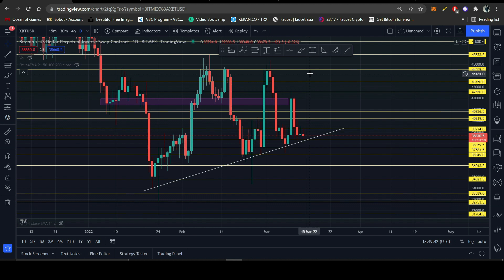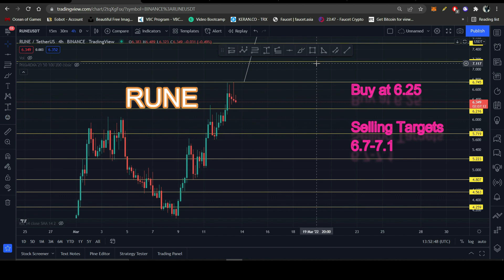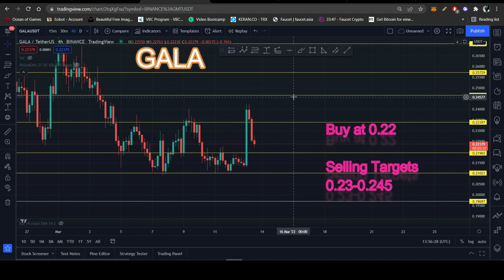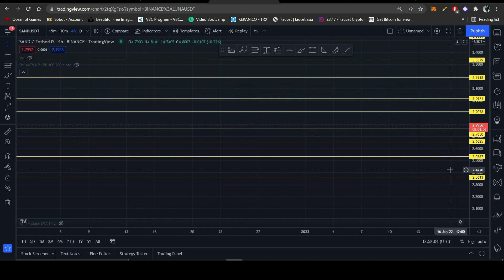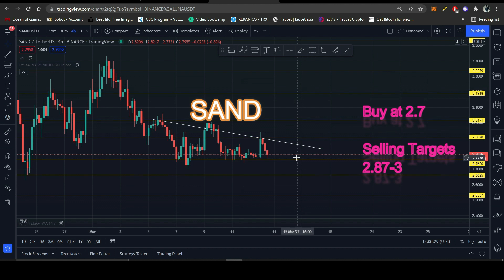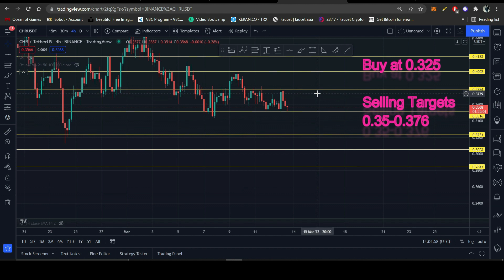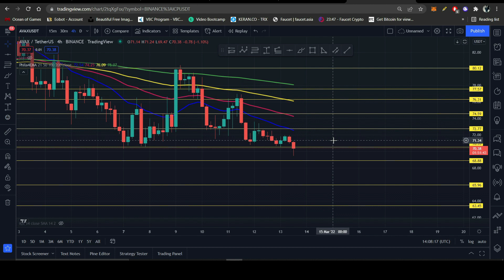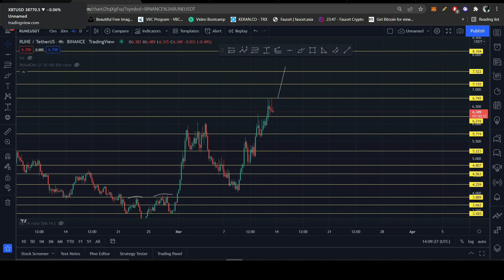Crypto Market Technical Analysis 13 MAR 2022, Price Predictions, RUNE, GALA, SAND, CHR & AVAX.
00:09 - BTC Analysis
04:08 - RUNE Analysis
07:02 - GALA Analysis
09:58 - SAND Analysis
12:56 - CHR Analysis
15:50 - AVAX Analysis

In this video, I have Discussed about BTC, RUNE, GALA, SAND, CHR & AVAX.
All the analysis is valid for medium-short term.
Trades are Risky this time.
Make sure to use STOP-LOSS in all the trades, in-case of market manipulation.